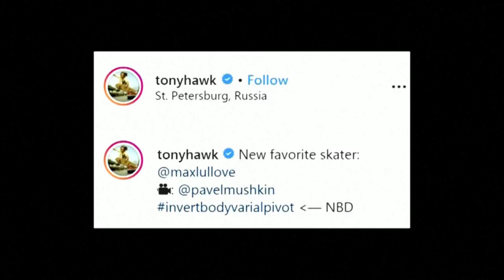RUSSIAN SKATER STUNNER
RUSSIAN CHILD SKATER STUNNER
At only 10-years-old, Russian skateboarder Maxim Abramov went viral after his video was re-posted by skateboarding icon Tony Hawk, Thursday, September 12. Abramov started using a skateboard to help him get around, having lost both legs when his bed caught fire at just 18-months old. The boy says the skateboard was just more comfortable than his prosthetic legs. Abramov’s coach, Pavel Mushkin, says the young skateboarder trains hard and takes part in all the competitions he can with the hopes of one day competing in the Paralympic Games. (REUTERS)

STREAM TODAY My Channel keeps you fully updated of the latest and major happenings in  ASIA, Europe and all over the World in the form of Live and Recorded footage of weather, accidents, tourism, politics sports, science and technology and auto industry updates.